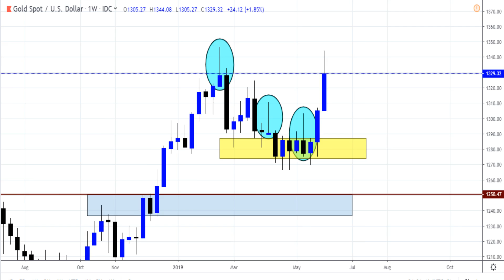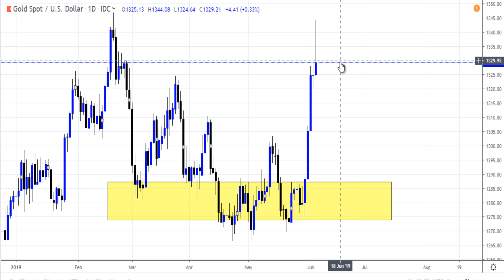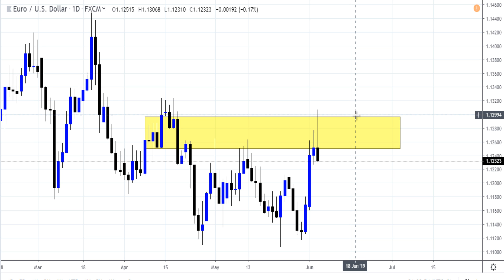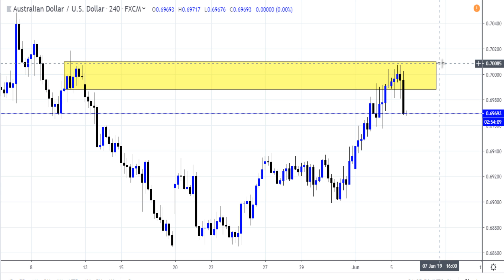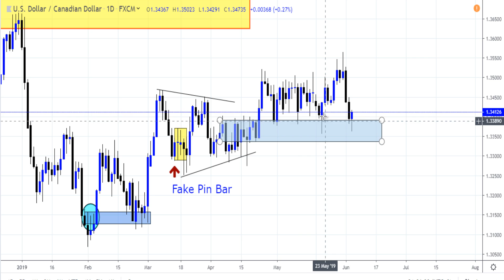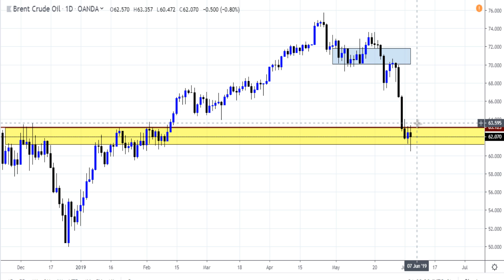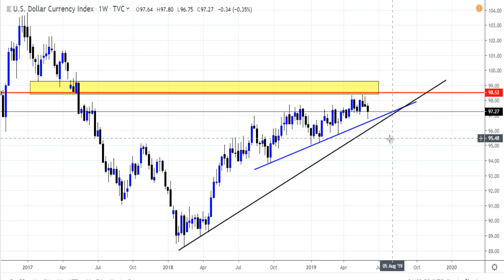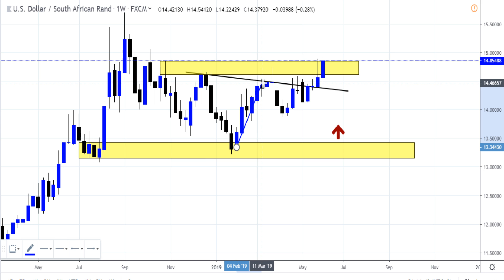BİRİ ONS ALTIN 'I DURDURSUN ! ( Forex Dolar Index ve Parite Teknik Analiz )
Anlık canlı ons altın ve parite analiz
Dolar ne kadar kaç para , düşüyor mu,
Döviz kuru yeni hedef nedir?
Foreks dolar kur , viop 30 (bist) yorum ve anlık dolar grafiği videoları parite  yorumu piyasa beklentisi hisse analizi her hafta bu kanalda

Borsaya başlamak ve forex 'te yatırım yapmak isteyenlerin bu kanaldaki teknik 'leri uzun müddet forex demo ( forex deneme hesabı) hesap 'ta test etmeleri tavsiye edilir.
dolar düşüyor,dolar düştü, dolar düşecek

Daha Fazla Eğitim Videosu İçin

( Haftalık forex usd ve bir çok parite analizlerini kaçırmayın)

Para Sihirbazı  video eğitim kanalı 'nda 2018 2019 yılında paylaşmaya başladığım borsa kripto ve çoğunlukla da forex piyasa analiz 'lerini bulabilirsiniz. Amacım, forex nedir ikili opsiyon nedir, nasıl oynanır ya da internetten para kazanma gibi arayışlarda olan, dolar ne kadar yorumu beklentisi tahmini ve kaç para olduğu hakkında bilgi arayan bunun yanında yatırım yapmak ve para kazanmak amacında olan sizler için fiyat hareketleri mum çubuklar teknik analiz destek direnç ve arz talep ekseninde elimden geldiği kadar öğrendiğim teknik analiz eğitimini sizlere ücretsiz olarak aktarmaktır. Konuyla alakalı başka yerde bulamayacağınız yeni sistem ve strateji paylaşımları yapıyorum. Forex 'te indikatör 'lerin faydasına inanmayan biri olarak destek direnç hacim momentum testere iğneler bobin engulflar korelasyon formasyon 'lar vb. ile işlem yapmanın daha kazançlı olduğunu söyleyebilirim. Asıl önemli olan ise disiplin li bir şekilde  para yönetimi ve risk kazanç oranını çok iyi belirlemektir. Yeni başlayan bir çok arkadaşın foreks piyasasına ilk giren herkesin yaptığı hataları yapmamaları için bu kanal bir yol gösterici olacaktır. Zaman zaman borsa 'da kayda değer hisse 'lerinde analizini yaptığım bu kanalda Dolar tl (usdtry)eurtry  eurusd altın brent wti (ham petrol) usdjpy audusd gbpusd gbpjpy eurgbp eurjpy usdcad cadjpy dolar index bitcoin vs. bir çok parite hakkında yükseliş ve düşüş fırsatlarının paylaşıldığı analizler yer almaktadır.  İşin temel analiz kısmı olan Türkiye Cumhuriyeti Merkez Bankası (Tcmb) açıklamaları tarım dışı istihdam (tdi - nfp) işzilik oranları faiz artışı enflasyon federal açık piyasa komitesi tutanakları (fomc) vs. nin fiyatı tetikleyen bir etken değil bir sonuç olduğunu düşünen taraftayım. Ekonomik haberlerin ekonomik takvim 'in doğuracağı sonuçları mum çubuklarda gizli olan sinyal 'lerle önceden tahmin edebileceğimizi düşünüyorum.

Faydalı olması temennisiyle. İyi Seyirler...